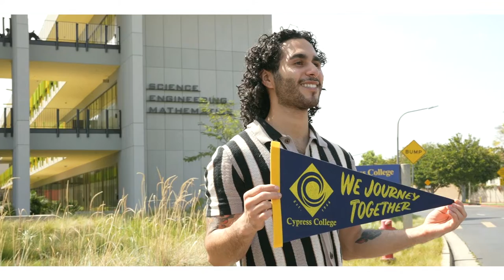2022 PSD Justin Urquilla, Library/Learning Resource Center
Meet our 2022 Presidential Scholar of Distinction for Library/Learning Resource Center, Justin Urquilla! 🔷